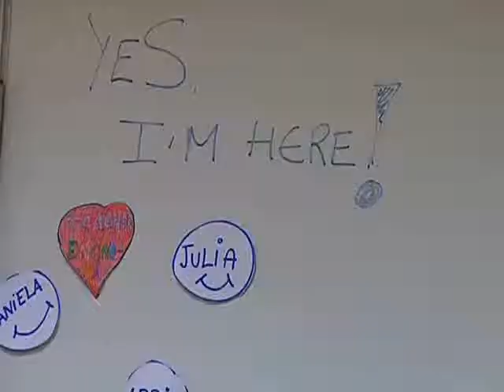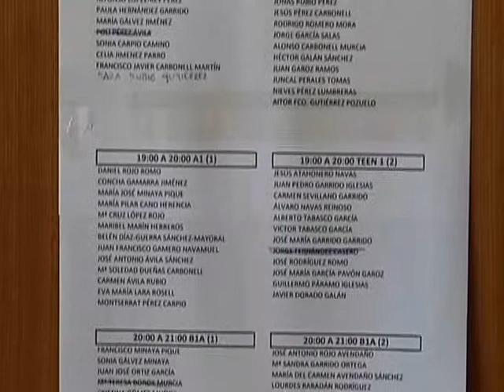17 Los Yébenes pone en marcha su Escuela Municipal de Idiomas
Desde este mes Los Yébenes cuenta con Escuela Municipal de Idiomas. Esta era un objetivo del actual equipo de gobierno, que ha tenido que esperar hasta este curso para poder afrontarla económicamente. Teletoledo Noticias.